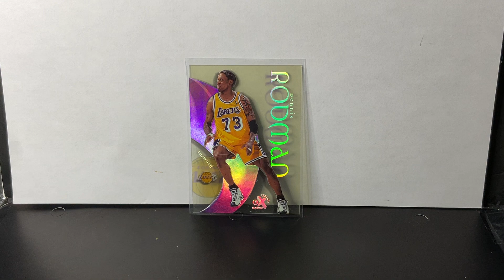Dennis Rodman 1998 skybox EX